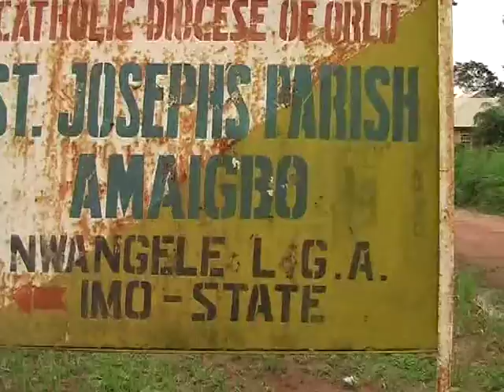VTS 01 1 SHINING LIGHT TV STATION LONDON PUBLISH DIRECTOR BROADCASTING PRESENTING PRODUCTION